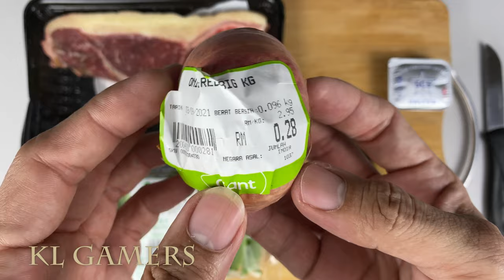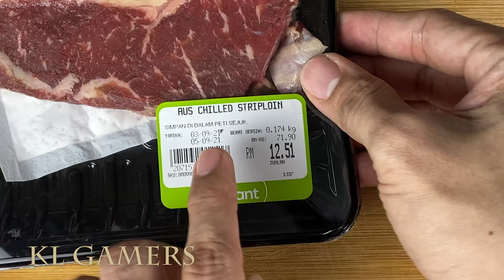Australian Beef Striploin ASMR Cooking Eating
Full video of the delicious beef

Processor =  AMD Ryzen 7 5800X 8-core 16-Thread Unlocked Desktop Processor (SEPT)
(Amazon link) =

Motherboard = GIGABYTE B550 AORUS Elite AMD AM4 Gaming Motherboard (SEPT)
(Amazon link) =

RAM = Kingston Fury Beast 16GB 3200 MHz DDR4 CL16 Desktop Gaming Memory (SEPT)
(Amazon link) =

SSD = Kingston NVMe SSD KC2500 2TB M.2 SSD 2280 NVMe PCIe SSD (AUG)
(Amazon link) =

Cooler = Cooler Master RR-212TR-16PR-R1 Hyper 212 LED Turbo Dual 120mm PWM Fans CPU Cooler (AUG)
(Amazon link) =

ZOTAC GAMING GeForce RTX 2060 6GB GDDR6 (SEPT)
(Amazon link) =

ASUS TUF Gaming GeForce RTX 3060 OC 12GB GDDR6 (SEPT)

SAPPHIRE NITRO+ RX 6600 XT GAMING OC 8GB GDDR6 (SEPT)

ASUS GeForce GTX 1050 Ti 4GB Graphics Card (PH-GTX1050TI-4G) (SEPT)

Graphics Card = NVIDIA GeForce GTX1650 OC 4GB GDDR6 (SEPT)

Graphics Card = GTX 1660 SUPER 6GB GDDR6 (SEPT)
(Amazon link) =

Power Supply = Cooler Master MWE 750 Gold Full Modular, 80+ Gold Certified 750W (SEPT)
(Amazon link) =

Cooler Master MasterLiquid ML360R RGB Close-Loop AIO CPU Liquid Cooler, 360 Radiator, Dual Chamber Pump, AMD Ryzen/Intel LGA1200/1151 (SEPT)
(Amazon link) =

Casing = Cooler Master MasterBox TD500 Mesh Case (White) (SEPT)
(Amazon link) =